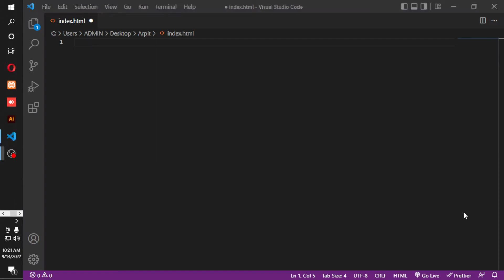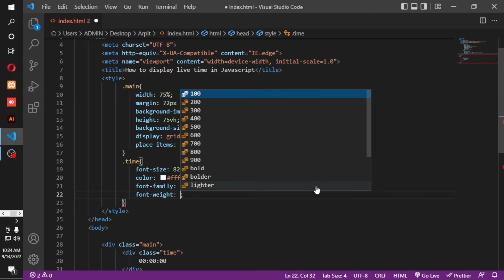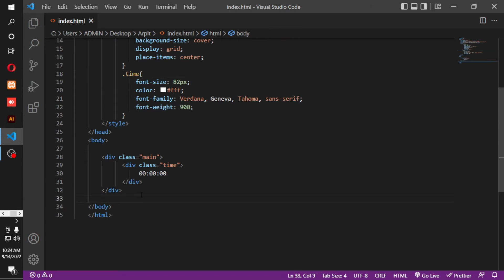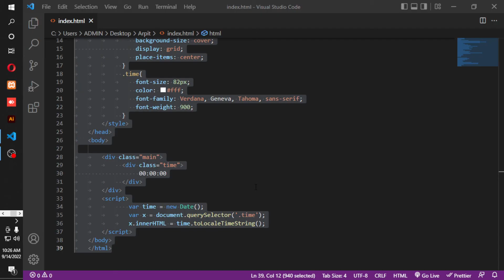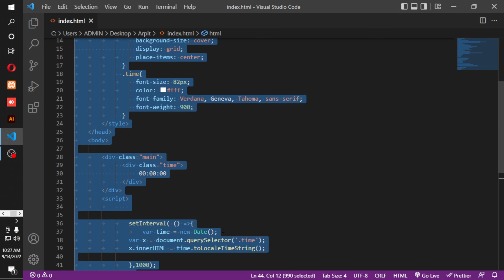Time in JavaScript | How to create JavaScript Time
In this video tutorial we will learn about JavaScript Time. We have used Date method to achieve the JavaScript Time. It is very simple to learn. Please watch this video, I hope you will get something new.